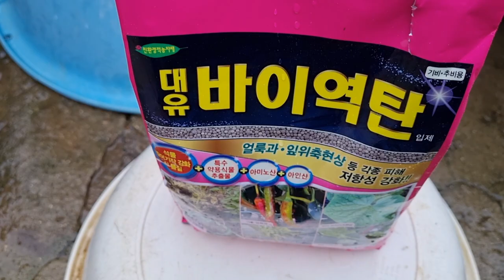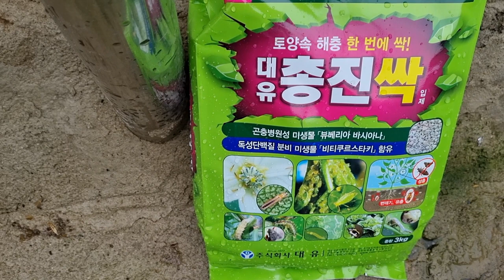야호! 드디어 고추 심었다 -냉해 걱정 끝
냉해 걱정 없이 고추 심고 병충해 예방하고